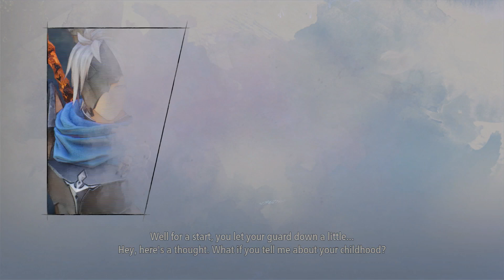Let's Play Tales of Arise #035: Reflecting and Healing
We move on to the Overseer Hill, where Law does some more reflecting on Zephyr's death. He remarks how Zephyr would have loved how green and temperate it is here. Rinwell wonders if he will be okay, and Alphen thinks he will, in time. As they make their ways down the Overseer Hill, the party stumble upon a group of injured people. They are requested to heal them, which Shionne does with aplomb. Along the way, they meet someone known as the Wonder Bard. He wasn't attacked by zeugles; he just happened to trip and fall. With that done, they rest up at a campfire, before continuing on to Elde Menancia, which has, historically, produced the most Sovereigns. Guess we'd better tread carefully, so we don't fall like the Wonder Bard.

Sub-quest x1: A Healer and Her Patients (This is an automatic quest, as you make your way down the Overseer Hill, and can't be missed.)

Owl x1: This is south of the campfire, up in a tree near the fishing location.